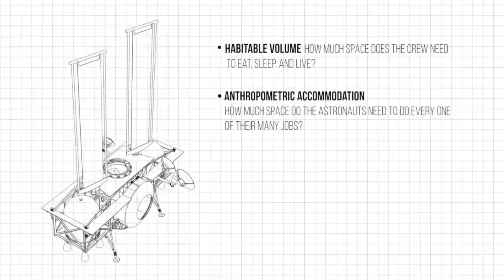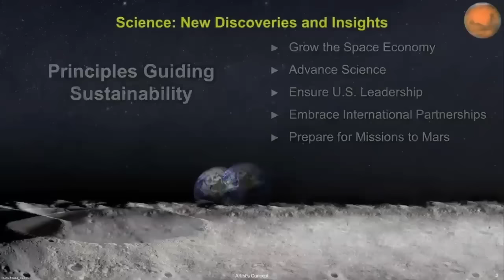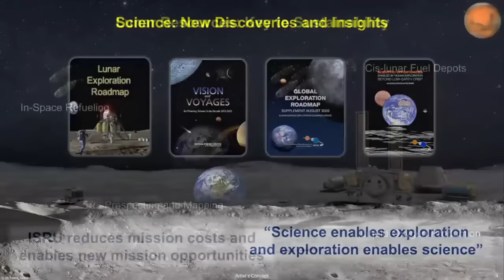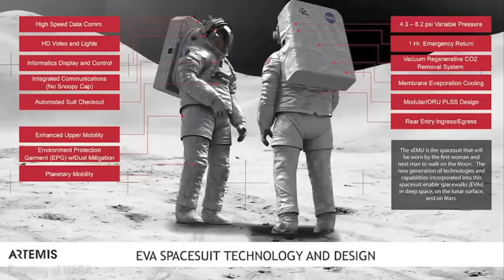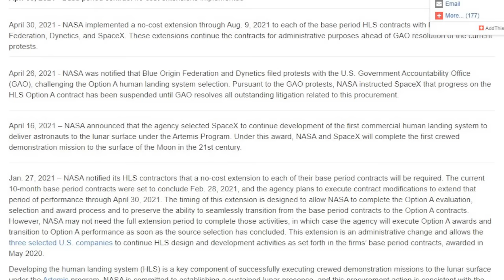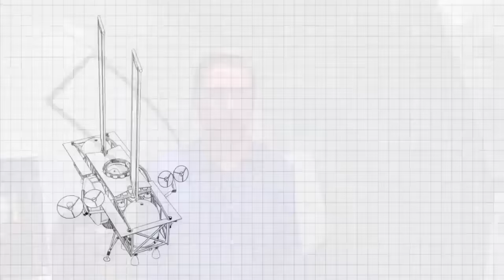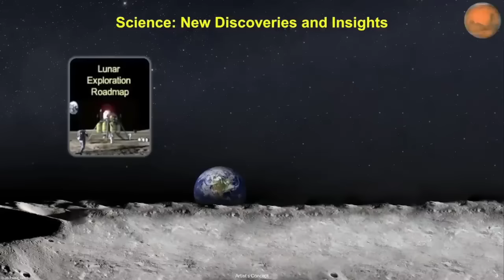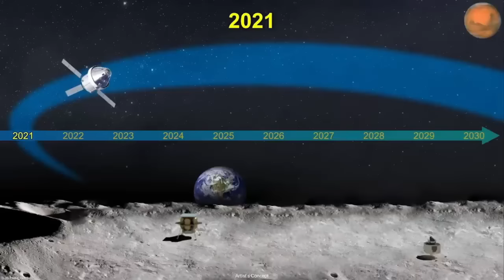New Dynetics Lunar Lander! 100% reusable! Exclusive interview with Kathy Laurini. [RE-UPLOADED]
PLEASE NOTE!!  It is IDENTICAL except for the animations.
Kathy Laurini at Dynetics grants me the first interview since the Appendix N HLS award.

Sierra Nevada habitats deployed by ALPACA (in the Moon and Mars PDFs)